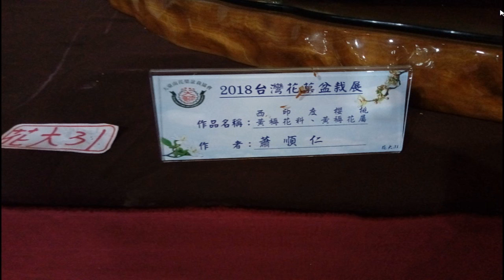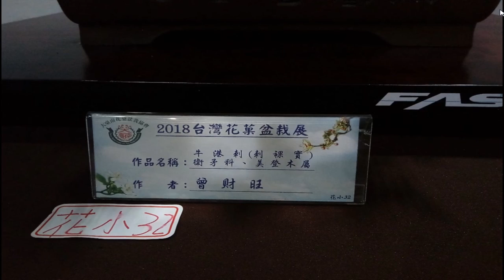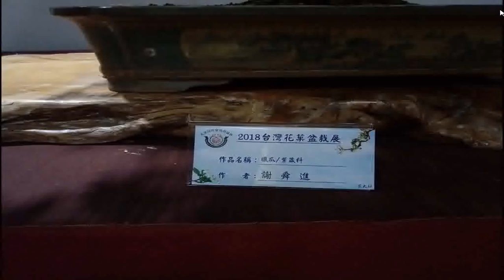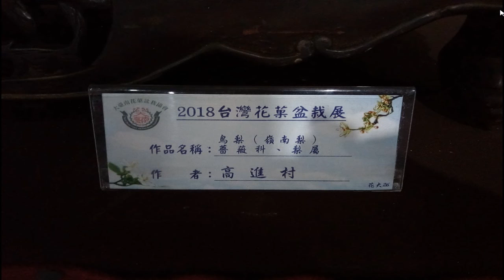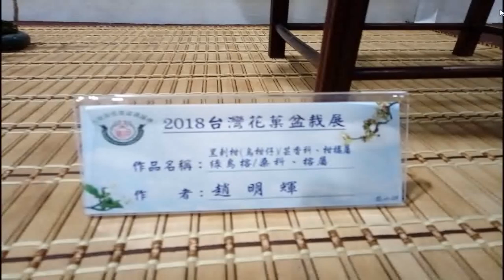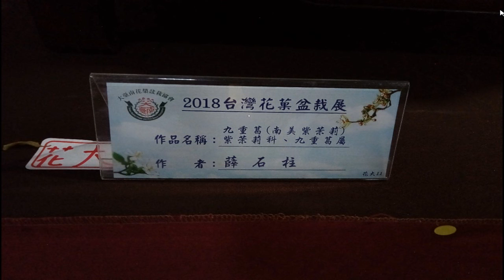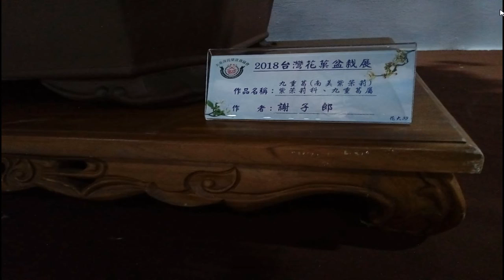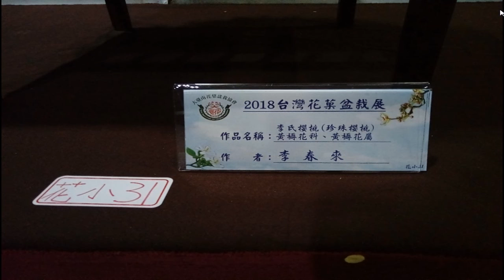ikt一貫道信仰的內涵與好處mp3+flowers2018台灣大台南花果盆栽展 從1024至1029上午八點至晚上八點